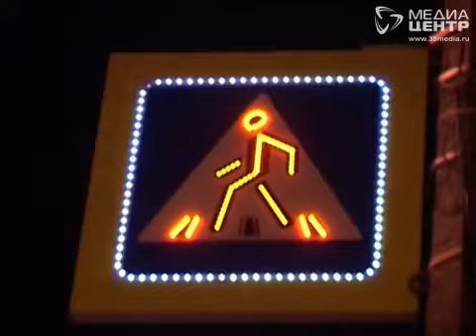Мы и дорога 31.10.2014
Тема программы: безопасность на дороге.